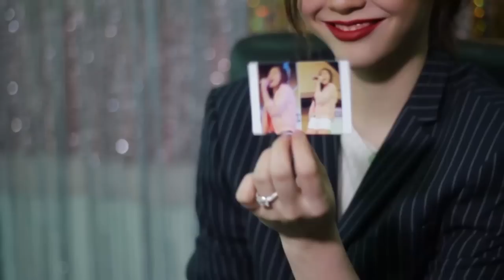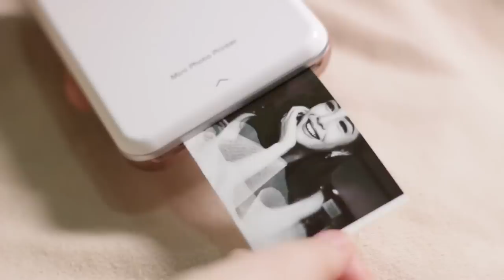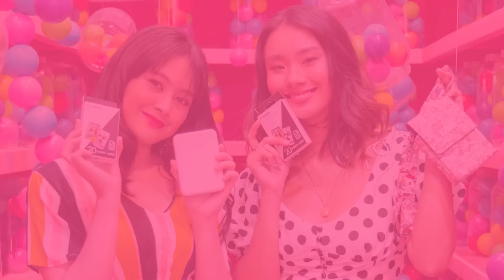Janella Salvador reacting to old photos (Hmmm! Good or bad memories?)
EXCLUSIVE! Watch out for Janella Salvador’s video reacting to her old photos on Instagram printed using the great portable Canon PV-123 Mini Printer.